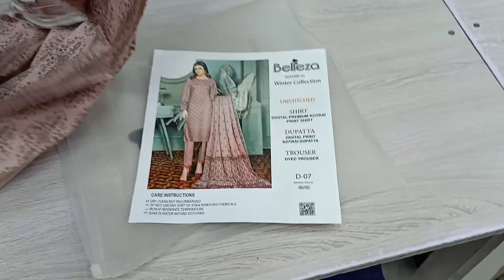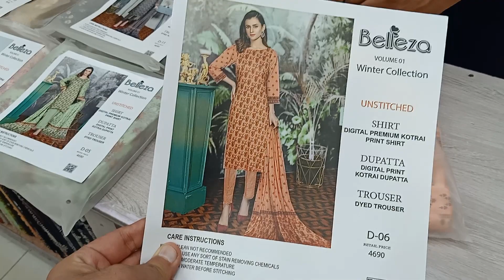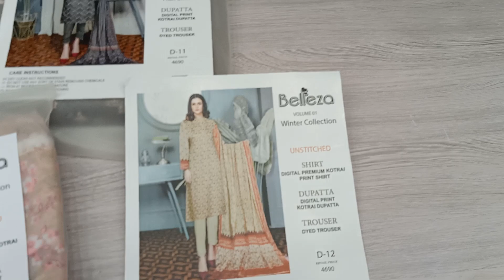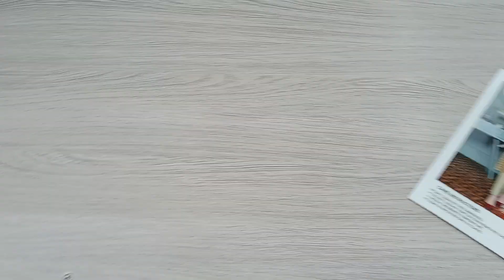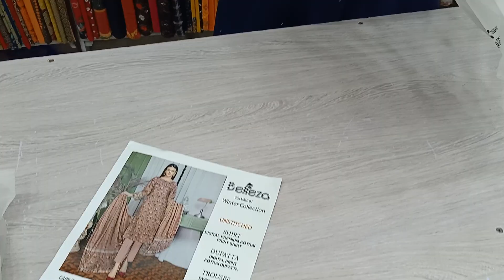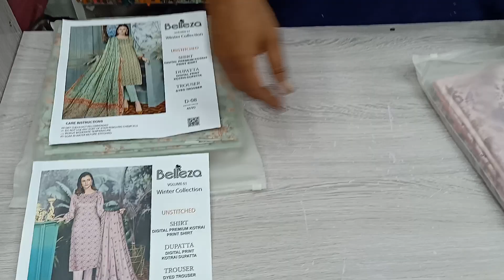Mother Collection / latest collection 2022 / Kotrie / Winter 2022